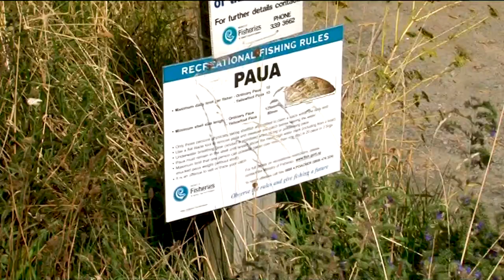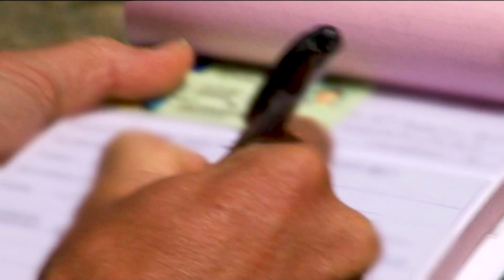Angry Divers Lose It With Officers!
These divers potentially face a serious punishment...